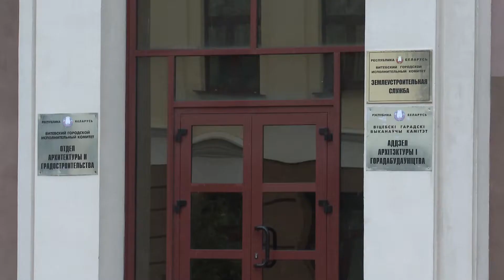Витебск УКС 22 12 17 Infograd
Управление капитального строительства поделилось планами по развитию жилой застройки и инфраструктуры Витебска. Город значительно расширился за последние годы, появились целые микрорайоны, увеличилась сеть автомобильных дорог. При создании проектной документации, по возможности, учитывают мнения жителей, которые принимают участие в общественных обсуждениях. Где и какие объекты появятся в ближайшее время, узнавал Дмитрий СтАнский.